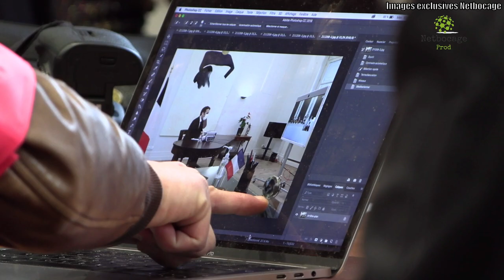Le Président de la République Emmanuel Macron à Moulins dans l'Allier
Entre Vierzon et Vichy, nuité passée à la préfecture de Moulins pour le Président avant de tenir son Conseil des Ministres par visio-conférence, de rencontrer les parents de Samuel Paty et de faire une halte à Toulon-sur-Allier sur le chantier de la future autoroute.